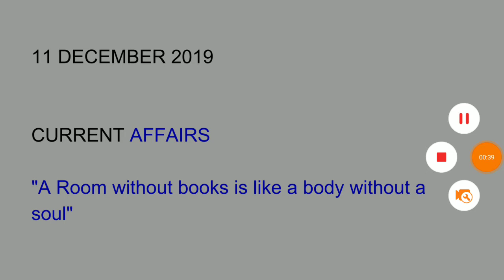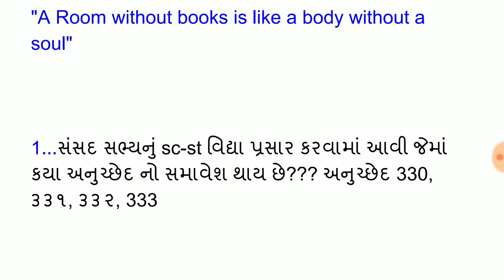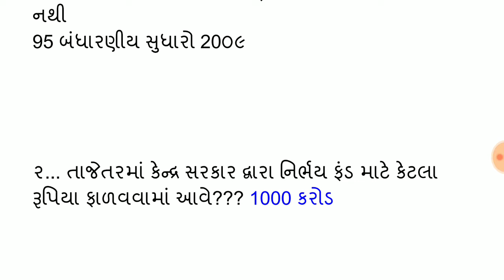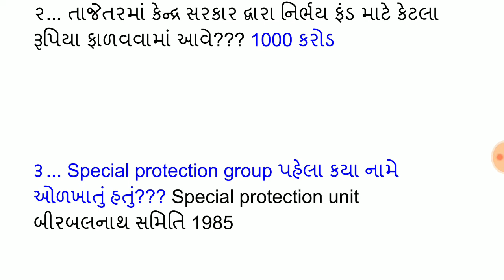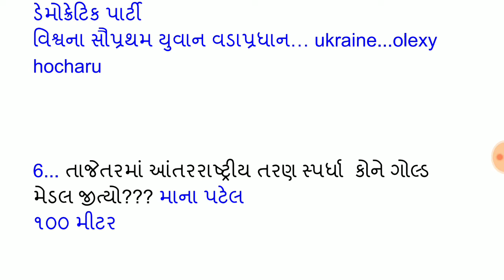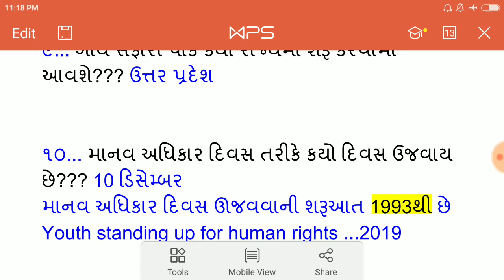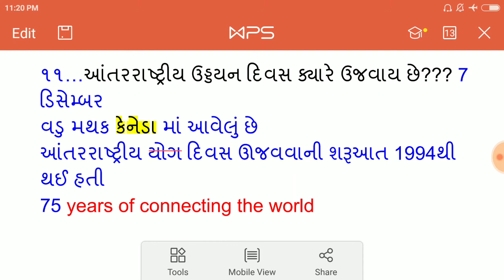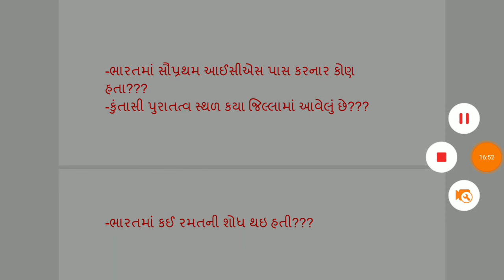CURRENT AFFAIRS// 11 DECEMBER 2019